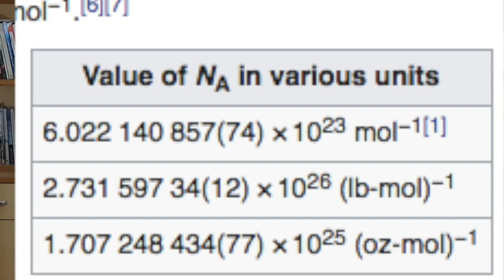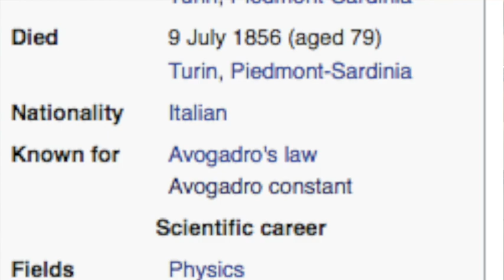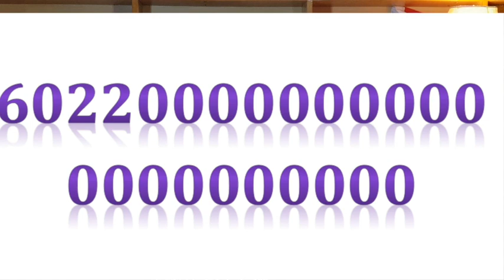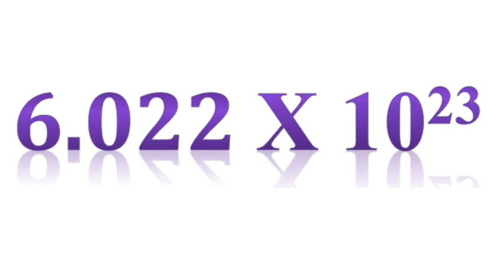mole day മോൾ ദിനം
രസതന്ത്രത്തിലെ പ്രധാന ഭാഗമാണ്, മോൾ സങ്കല്പനം. അതേ പറ്റി ഉള്ള വീഡിയോ പാഠം.